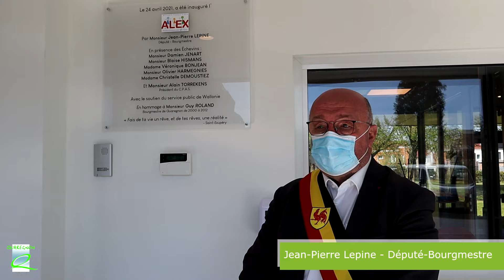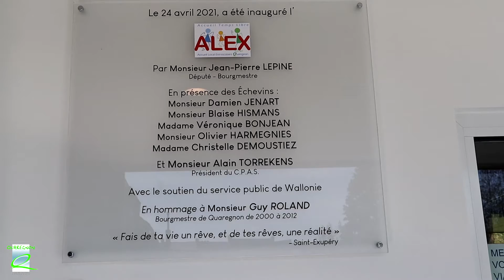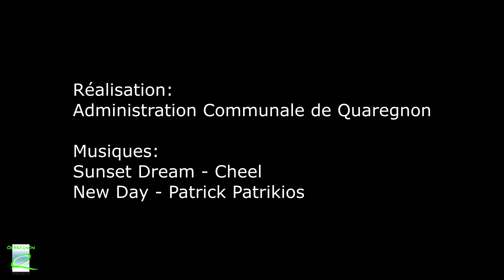Inauguration officielle de l'ALEX à Quaregnon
INAUGURATION OFFICIELLE DE L’ALEX

Dans le strict respect des normes sanitaires en vigueur, le Collège communal a inauguré officiellement ce samedi le nouveau bâtiment ultra moderne de l’Accueil Local Extrascolaire.

Pour rappel, l’ALEx accueille des enfants de 2,5 ans à 12 ans fréquentant un établissement scolaire de notre entité tous réseaux confondus. Il est ouvert les lundi, mardi, jeudi et vendredi de 15h à 18h30 et le mercredi de 12h à 18h30. Le bâtiment situé à la rue de la Chapelle accueillera également les centres de vacances.

Plus d’infos? 065/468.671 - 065/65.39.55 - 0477/47.84.29